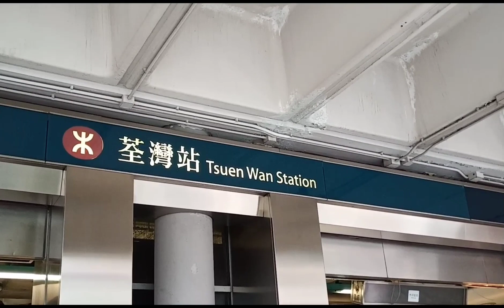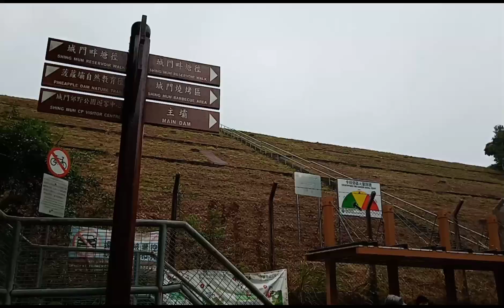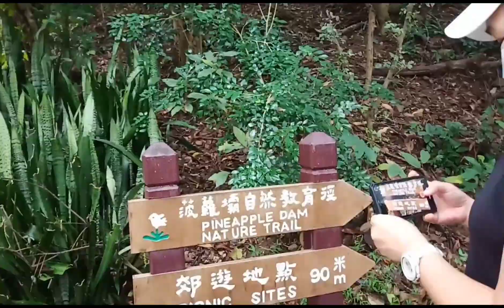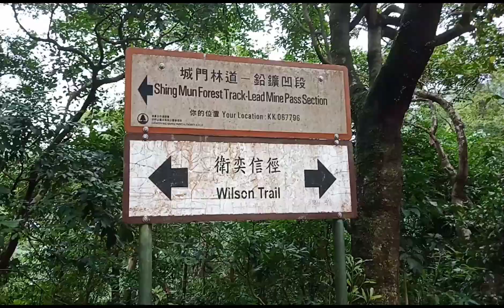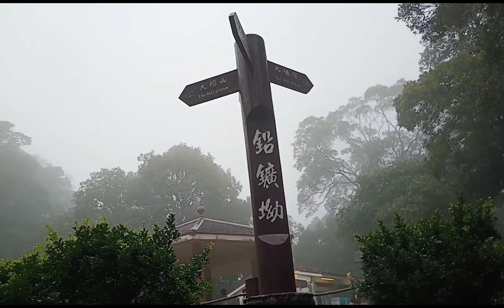My first time 26.5km Trail Walking (Machlehose Trail Stage 8)//Part 1